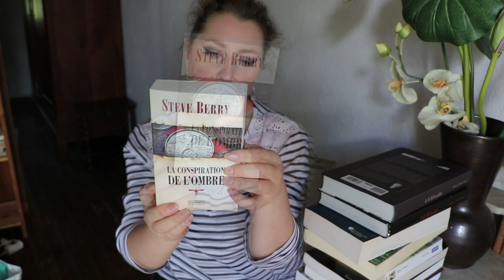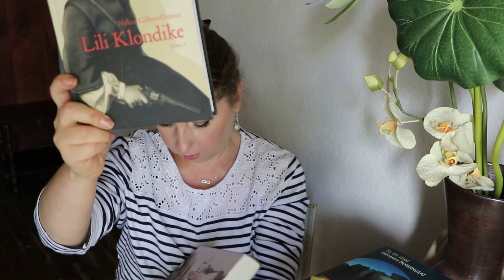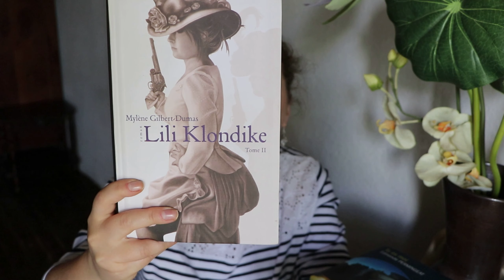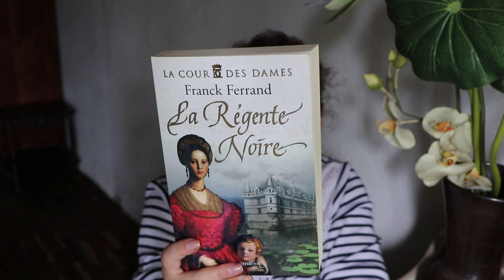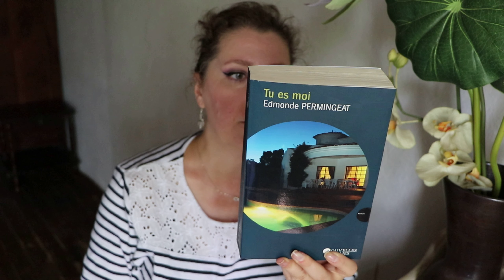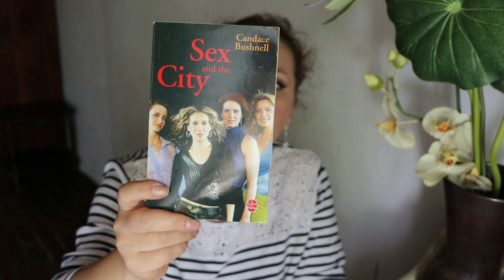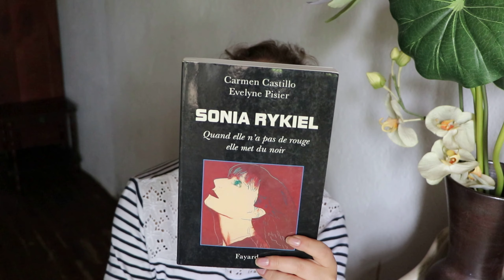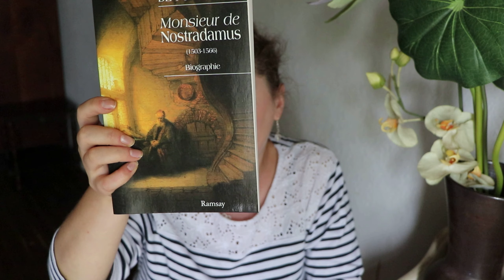Book haul # 39 | Retour de la Ressourcerie | Livres d'OCCASION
Livres que j'ai achetés à la ressourcerie de la Creuse à tout petit prix. Beaucoup de découvertes très intéressantes !

⏰Chapitres :

00:00 Introduction
00:46 Steve Barry, la Conspiration de l'ombre
03:27 Mylène Gilbert-Dumas, Lili Klondike, T1
06:13 Mylène Gilbert-Dumas, Lili Klondike, T2
08:15 Franck Ferrand, la Régente Noire
10:57 Sylvie Ouellette, Secret du Docteur Barry
12:45 Edmonde Permengeat, Tu es moi
14:13 Candice Bushnell, Sex and The city
16:25 Iona Grey, Lettres à Stella
17:40 Sonia Rykiel quand elle n'a pas de rouge, elle met du noir
20:07 Jean-Charles de Fontbrune, Monsieur de Nostradamus
22:32 Conclusion